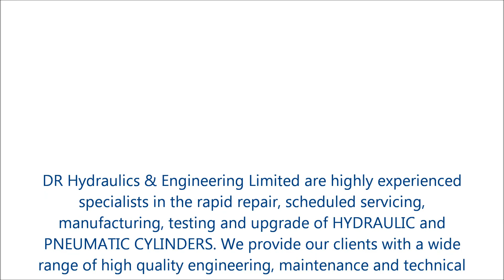Hydraulic Tie Rod Cylinder Animation (solidworks).wmv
Animation of an exploded hydraulic tie rod cylinder made in solidworks